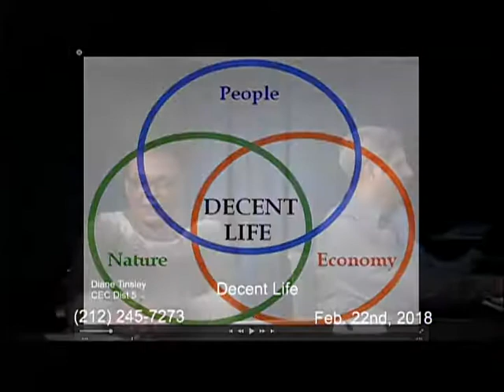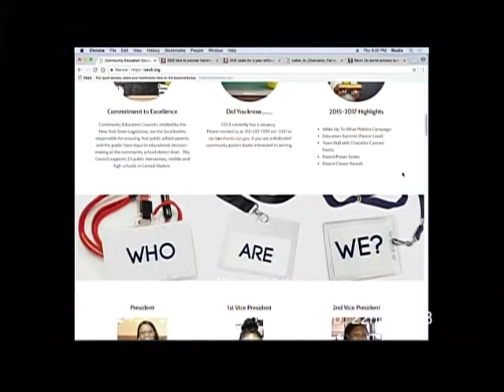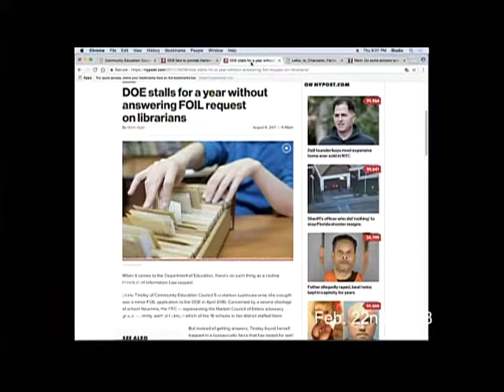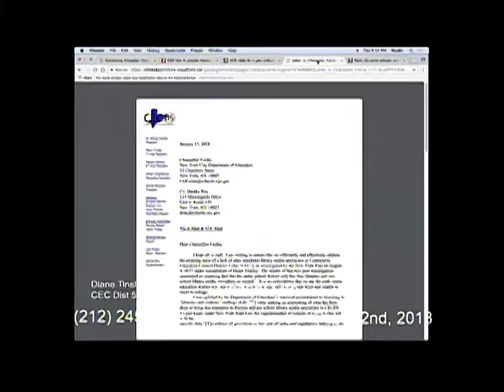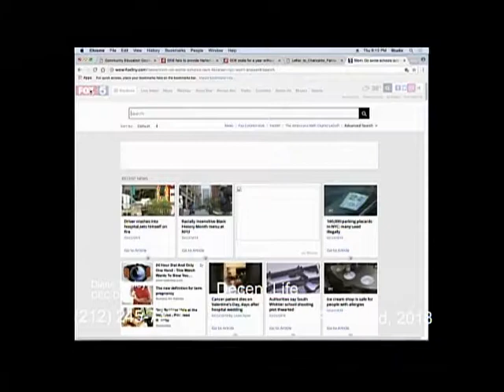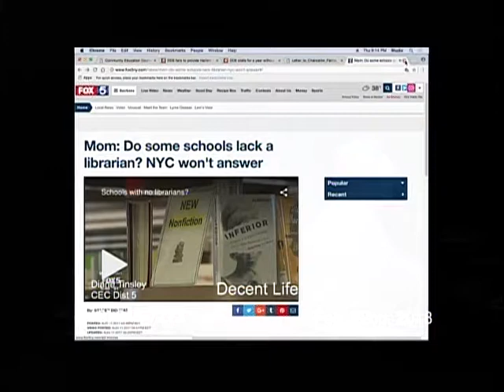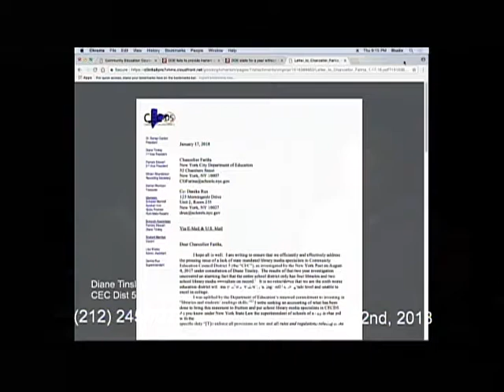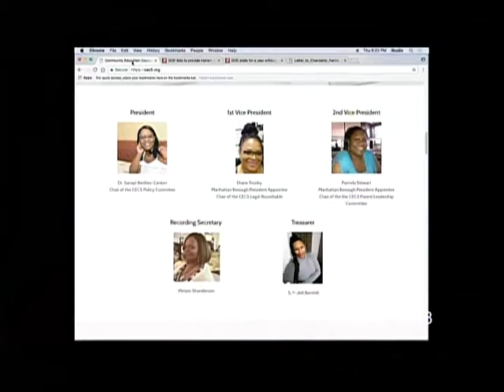Diane Tinsley: Decent Life Live 02-22-2018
$25B budget but NYC Dept. of Education cannot provide librarians for Harlem’s public schools which violates state law.